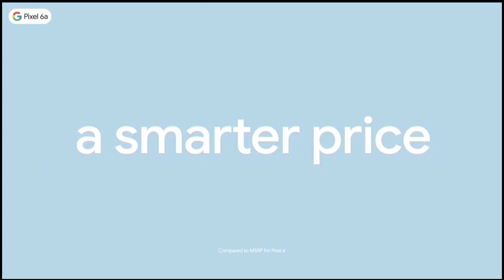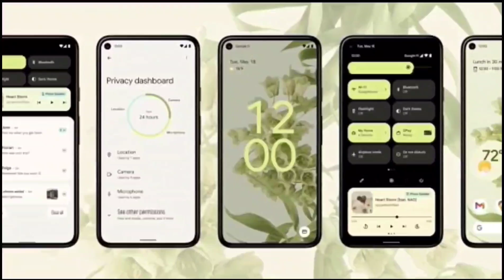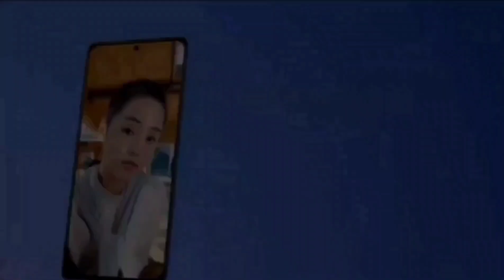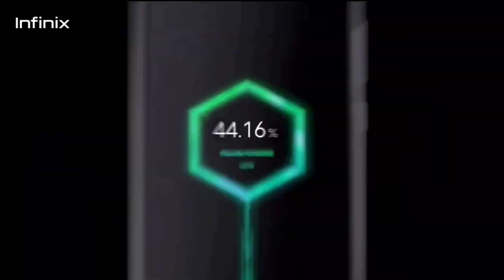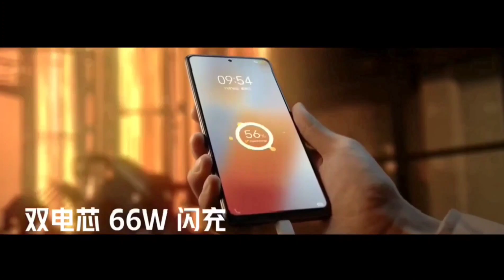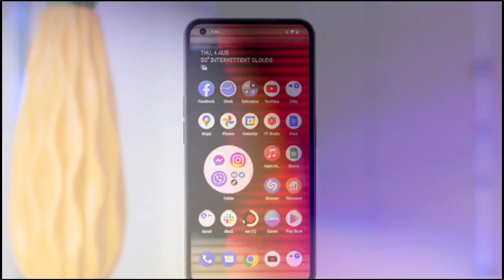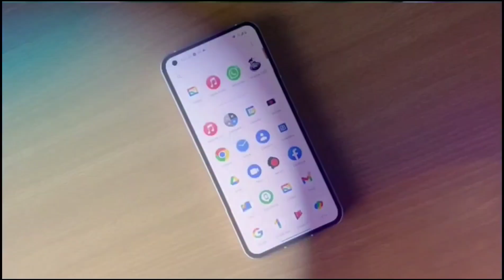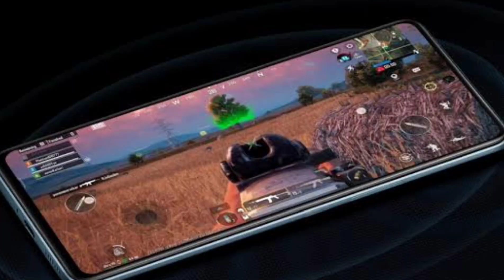TOP 5 best Phone Under 30000 in india 2023| Smartphone under 30000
TOP 5 best Phone Under 30000 in india 2023🔥🔥| Smartphone under 30000 | 5G | best phone under 30000